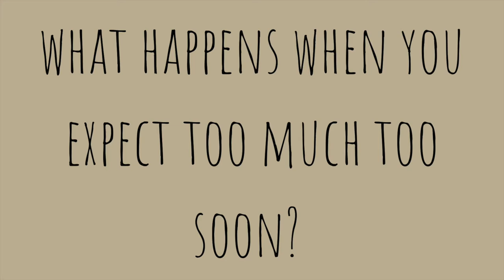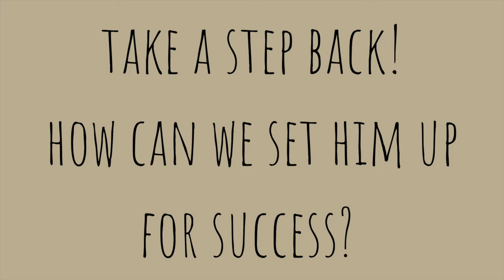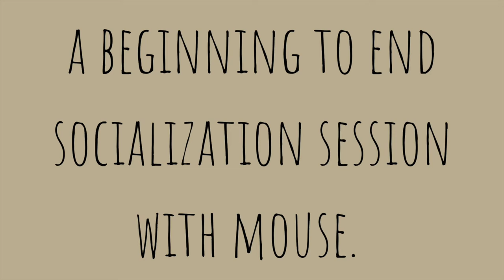Cat Behavior Protocol: Working with a Cat who Swats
Mouse was an indoor/outdoor cat who belonged to a man who eventually moved away and left him behind. Mouse had a lot of freedom in his life and was known to be a lap cat who was very friendly and affectionate.  He was brought to a small rescue who didn’t have much space for him so he was kept in a kennel in a room along with a dog, for several weeks. That proved to be stressful for him. Out of extreme frustration by his confinement, he began acting out. We took Mouse in though he was still in a heightened state of stress.
Mouse would not allow any petting or interaction- he would growl, hiss, spit, lunge & swat anyone who came near him. Sometimes we need to think outside of the box. Instead of asking or even demanding a cat change for us, we need to change for them. Remember, you are there by choice and they are not. They have been forced into this very stressful and frustrating situation and we need to do our best to alter their environment and ourselves to set them up for success.